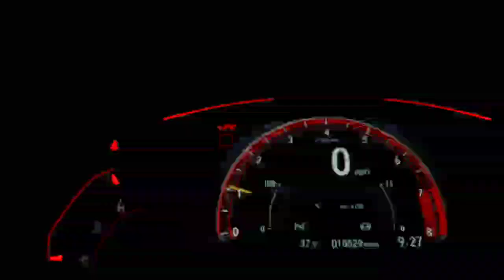. Mercedes Benz classe C220 a vendre. Sami auto Maroc. Adil cars. Auto yahya محترف السيارات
سوق السيارات المستعملة في المغرب..
M 2011
km230000
prix 138000